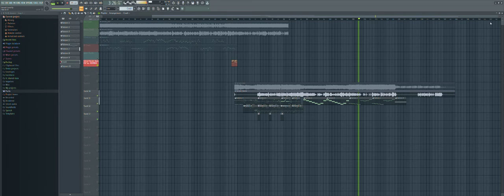Would you like me to finish this Served FLP?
Yeah, I'm making a Served FLP Template Remix, The Base is by @overnai6969